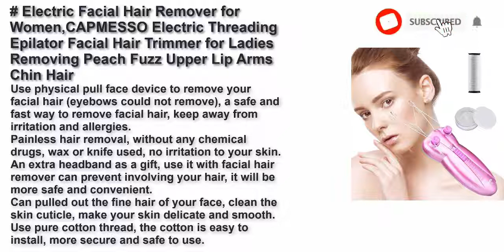Best Facial Epilators to Make Your Skin Perfectly Smooth United Kingdom 2022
Top 5 Best Facial Epilators to Make Your Skin Perfectly Smooth United Kingdom 2022.

Braun FaceSpa Pro SE912 All-in-One Beauty Face Including Facial Epilator, Toner Head and Sensitive Cleansing Brush, Rechargeable Cordless Use, White/Bronze [ 2- Pin UK Bathroom Plug] 2021

no!no! Genius - 3 Step to Perfect Smooth Skin Electric Hair Removal Device for Women – Face Body Trimmer for Smooth Face Arms Legs & Bikini Line - Waterproof Cordless- 4 Attachments

Braun Face 810 Facial Epilator, Hair Removal and Facial Cleansing, with Additional Brush and Battery, White

Facial Hair Remover Women, Binefia USB Rechargeable Facial Hair Removal, Painless Face Hair Trimmer, Portable Electric Razor, Waterproof Ladies Electric Shaver for Peach Fuzz/Facial Hair/Lip/Chin

Electric Facial Hair Remover for Women,CAPMESSO Electric Threading Epilator Facial Hair Trimmer for Ladies Removing Peach Fuzz Upper Lip Arms Chin Hair